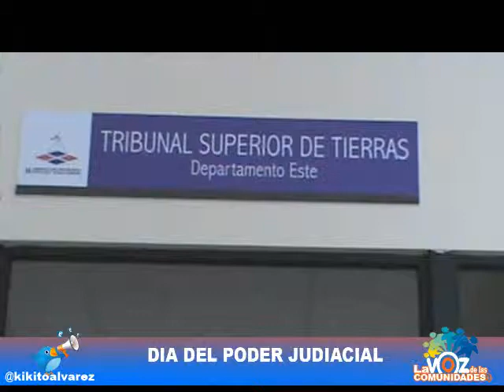DIA DEL PODER JUDICIAL 2